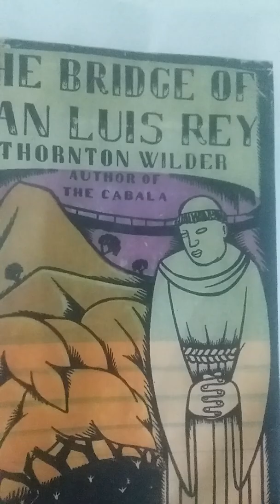The Bridge of San Luis Rey - Part 13 audiobook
This book is crazy yo

I wish I spoke Spanish, low key